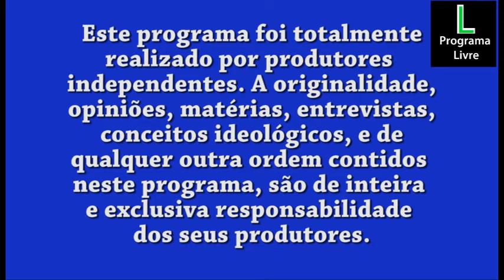PASTOR CLODOALDO 30 06 2015